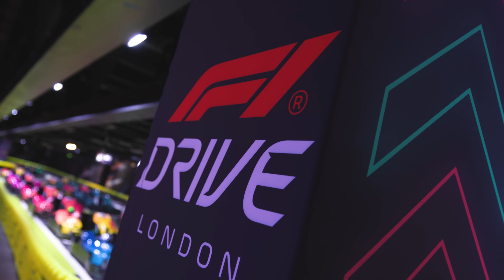WE HELD OUR OWN GP AT F1'S FIRST KART TRACK!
We went to the all new F1 Drive at Tottenham Hotspur Stadium to host our very own Veloce Grand Prix!

Join Jamie Chadwick, @CameronDasRacing, @DurkChocolatee and more, as they take on the ultimate 15 lap karting race!

HUGE thanks to F1 Drive & Tottenham Hotspur for hosting us and @georgemorgantv for commentating!